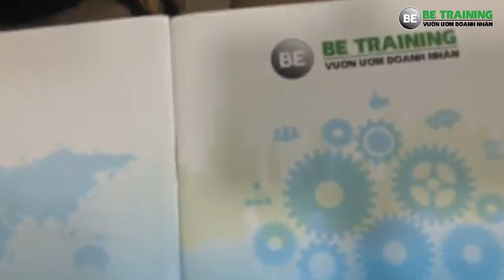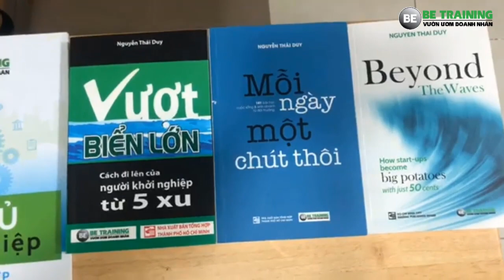Chăm chỉ sẽ gặp may mắn - Bài 297